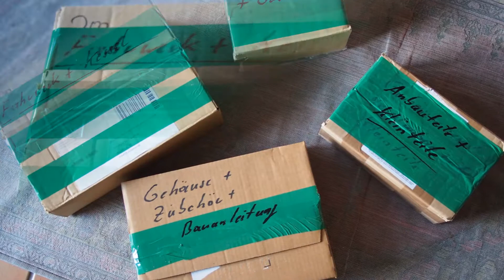Rügenlok 99 4633 Bausatz von Herrmann Echtdampf - Bauphase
Mit viel Freude haben wir diesen Bausatz montiert. Nun geht es an das Dampfen auf der Amselbahn.